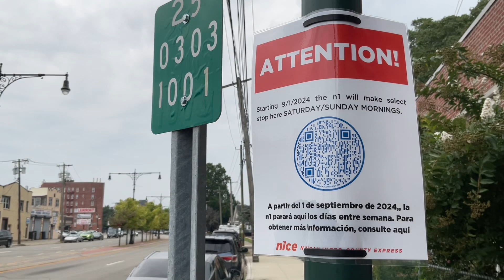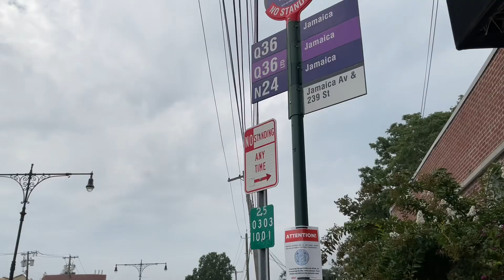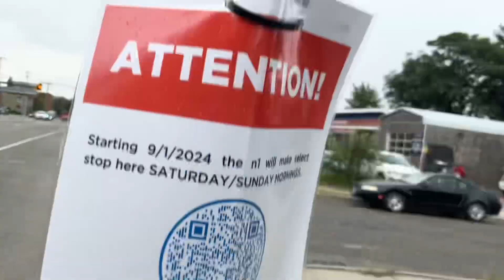First Day Of Nassau Inter County N1, N24 bus route starting and ending at Bellrose